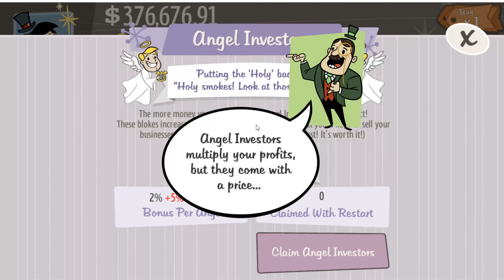AdVenture Capitalist Game Review - Walkthrough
Do you dream to earn a lot of money? Then welcome to Adventure Capitalist to check if you have the necessary skills for it! You will start with some primitive activity to make your first profit.